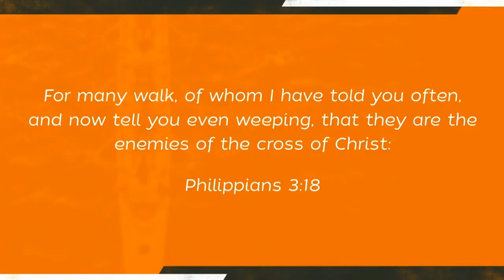How Do I Follow Hard After?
Pastor Marc Likins | July 8, 2018 AM